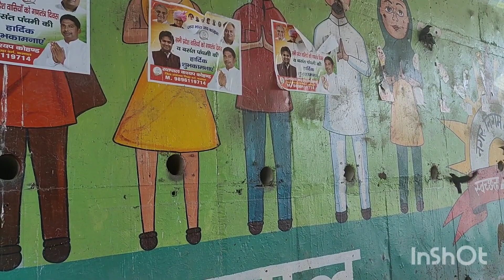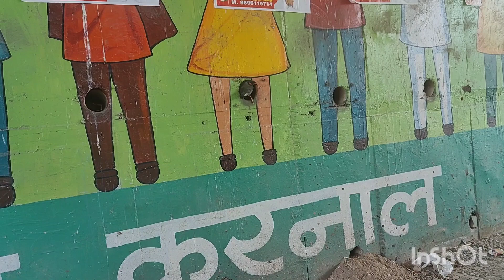जिंदगी में जो छोटे छोटे खुशी के पल हैं उन्ही मे खुश रहने की कोशिश करें🥳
Edit with InShot Music: Harmony
Musician: @iksonmusic